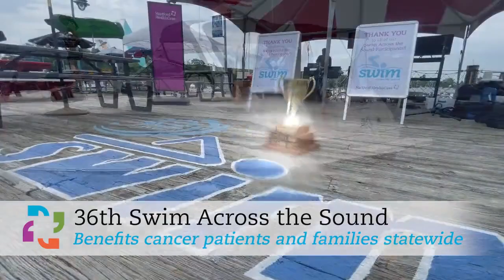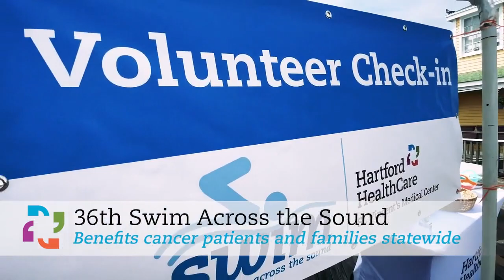36th Annual Hartford HealthCare Swim Across the Sound Benefits Cancer Patients and their Families St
Airs Mon, 8-7-23